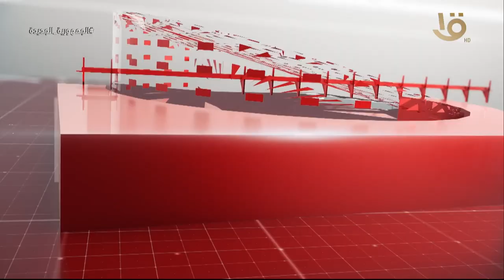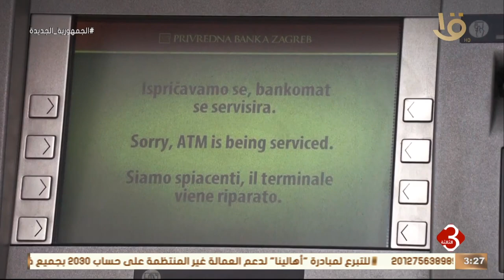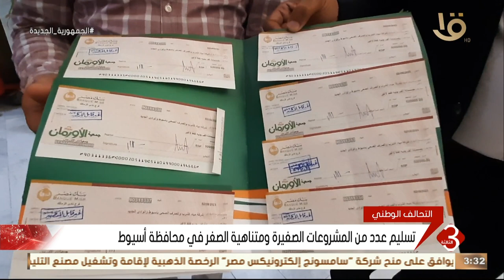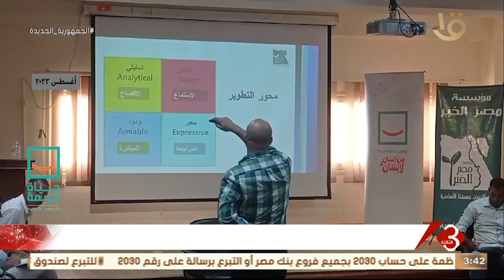نشرة الثالثة | متابعة لأهم الأخبار السياسية والاقتصادية محليا وعالمياً كاملة 30-8-2023